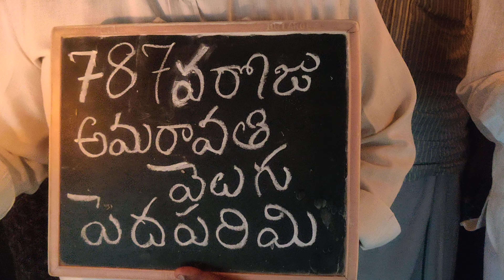787వరోజు ధర్మపోరాటం అమరావతి వెలుగు పెదపరిమి దీక్షా శిబిరం🙏🙏🙏🙏🙏